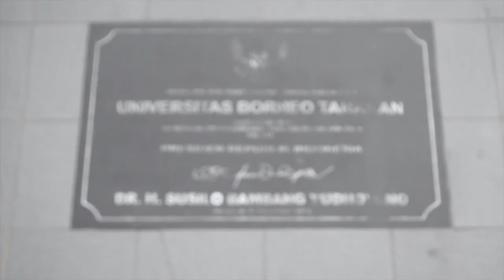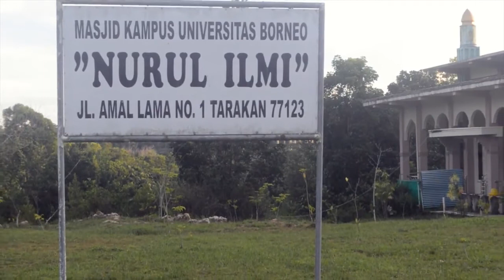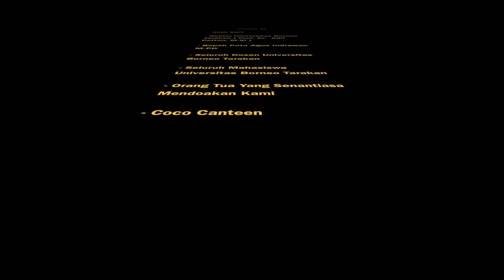Profil Universitas Borneo Tarakan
Dibuat oleh mahasiswa UBT Jurusan Bimbingan dan Konseling angkatan 2014 untuk memenuhi tugas mata kuliah Teknologi Informasi BK dan memperkenalkan Universitas Borneo Tarakan. Mohon maaf jika ada kesalahan penulisan nama, tempat, dsb. Terima Kasih